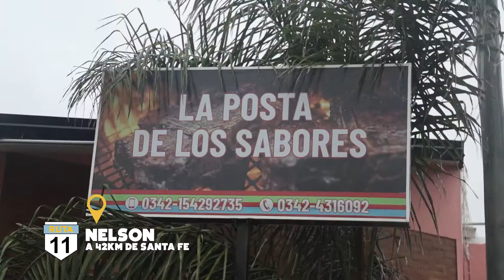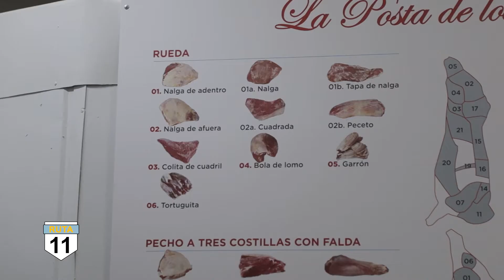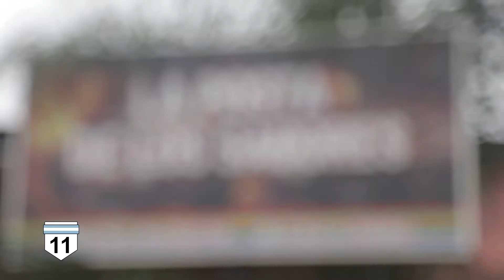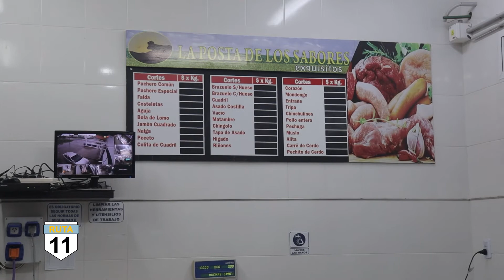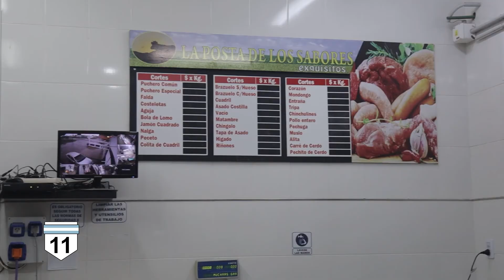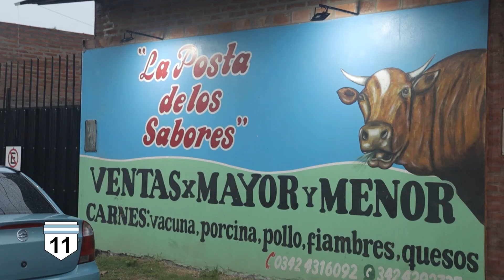"LA POSTA DE LOS SABORES" UN ICONO DE LA CARNE EN NELSON!